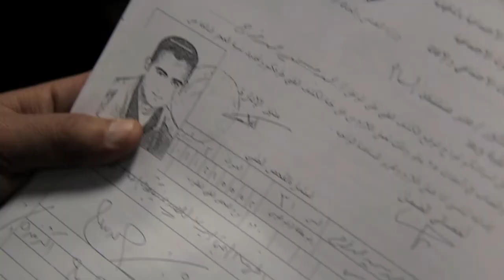الشعب له كرامة - المصاب محمد فرج | The Wounded: Mohammed Farag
شهادة محمد سمير محمد فرج، المصاب في معركة كبري قصر النيل يوم ٢٨ يناير ٢٠١١